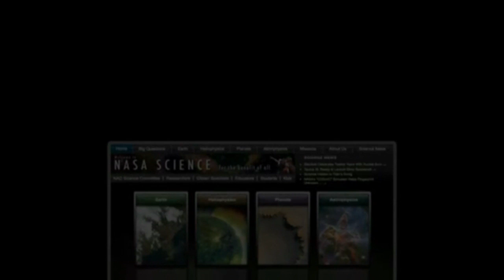THE SECRET LIVES OF SOLAR FLARES: Sept. 19, 2011.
THE SECRET LIVES OF SOLAR FLARES: NASA-supported researchers say that solar flares have been keeping a secret. The new finding, reported in the Oct. 1st issue of the Astrophysical Journal, suggests that explosions on the sun could affect Earth even more than previously thought.